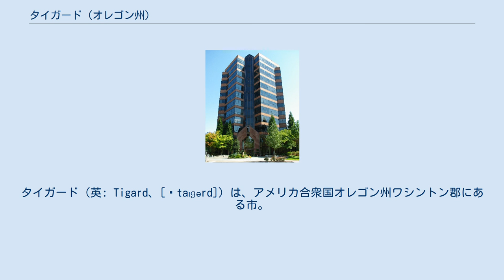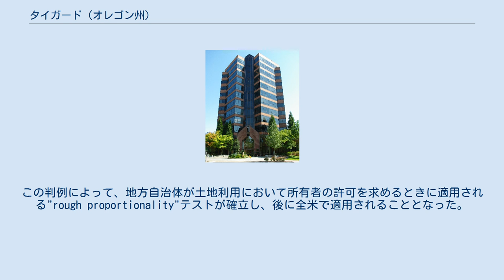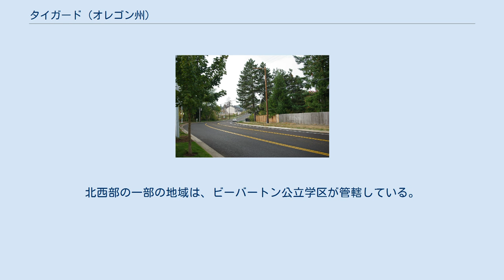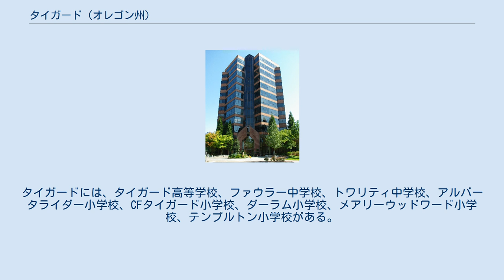タイガード (オレゴン州)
タイガード（英: Tigard、[ˈtaɪɡərd]）は、アメリカ合衆国オレゴン州ワシントン郡にある市。
2010年国勢調査の時点における人口は48,035人だった。
2007年の時点で州内12位の人口を有する都市となっている。
市制施行は1961年である。
北部でビーバートン、南部でテュアラティンに接し、ポートランド都市圏の一部を形成する。
州間高速道路5号線とオレゴン州道217号線の2つの高速道路が市内を貫いているほか、オレゴン州道99号西線、オレゴン州道210号線も主要な幹線道路として機能している。
鉄道ではTriMetが運営するウェストサイド・エキスプレス・サービスが市内を走っている。
 ウィルソン・タイガード ウィラメット渓谷の多くの都市と同じように、タイガードの共同体も数世帯の家族が移り住んできたことによって成立した。
なかでも重要なのがタイガード家であり、ウィルソン・M・タイガードがその主だった。
1852年、まだ「イーストビュート」と呼ばれるこの地域に移住してきたタイガード家は、イーストビュート学校、一軒の商店（後に地域の郵便局となる）、集会所の創設に関わるようになり、1886年にはイーストビュートを「タイガードビル」に改称した。
1886年、福音派だった彼らの組織は、タイガードの商店の南にあるブル山のふもとにエマニュエル福音教会を建てた。
鍛冶屋が1890年代にジョン・ガードによって商店の向かいで始められた。
1896年には、ドイツ人の入植が活発になったことを受けて、新しい学校が創設された。
 1907年から1910年にかけて、タイガードは急成長を記録する。
メインストリートでは建設ラッシュが起こり、いくつかの商業施設のほか、ジャーマニア・ホール（2階建ての建物で、レストラン、雑貨屋、ダンスホール、貸し部屋が収められていた）、商店兼郵便局、貸馬屋が新たに建てられた。
わずかではあったが電話サービスも1908年に始まった。
 1910年、オレゴン電気鉄道がタイガードまで伸びると、メインストリートはさらに発展する。
小さな農村に過ぎなかったタイガードビルが成長期を迎え、これが1961年の市制施行に繋がった。
「タイガード」に名称が変更されたのは1907年のことであり、改称は鉄道会社がタイガードビルと近くのウィルソンビルの混同を防ぐための配慮から行われた。
タイガードは鉄道駅がある北東部に向かって発展していった。
 1911年になるとタイガードの町に電気が通った。
テュアラティンバレー・エレクトリック社がタイガードとシャーウッド、そしてテュアラティンを電線で結んだのである。
ウィリアム・アリスは1912年、鍛冶屋をメインストリートで始めたが、これが後に電気製品の修理や部品の供給などを行うサービスステーションとして発展した。
1930年代になるとメインストリートがそうやく舗装化され、成長に応えて新しい学校がまた創設された。
 1994年、タイガード市は所有権を巡る問題で訴えられ（ドラン対タイガード市裁判）、ランドマークとなった連邦最高裁判所による判決でタイガードの敗訴が確定した。
この判例によって、地方自治体が土地利用において所有者の許可を求めるときに適用される"rough proportionality"テストが確立し、後に全米で適用されることとなった。
 2004年の住民投票において、タイガード市は西部にある高台のブルマウンテン非法人地域を併合することが決定した。
しかし、ブルマウンテンの住民の反対運動が起こり、現在係争中となっている。
 中心街にあるウェストサイド・エキスプレス・サービス（WES）のタイガード・トラジットセンター駅 タイガードにあるブルマウンテン・ロード アメリカ合衆国国勢調査局の発表によれば、市の総面積は28 km2（10.9 mi2）であり、そのうち28 km2（10.9 mi2）が陸地、極僅かとなる0.09%が水域である。
 タイガード市の北部（マクドナルド通りより北）は、メッツガーやブルマウンテンの一部とともに97223のZIPコードを使用している。
一方、タイガード市南部では、近郊のキングシティやダーラムとともに97224を使用している。
これら2つのZIPコード宛の郵便物はいずれもポートランドでプロセスされる。
メインストリートにあるタイガード郵便局のZIPコードは97281であり、この郵便局にのみ割り当てられているコードである。
また、...